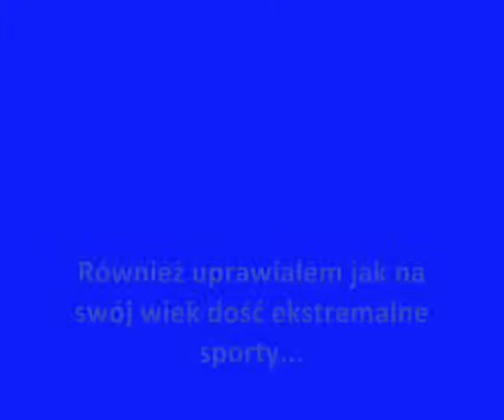Moje ciężkie życie... Bo Andrzej to nie imię, to styl ŻYCIA ;P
Projekt na TI, więc jest to troche słabe, bo nie chciało się tego kończyć...